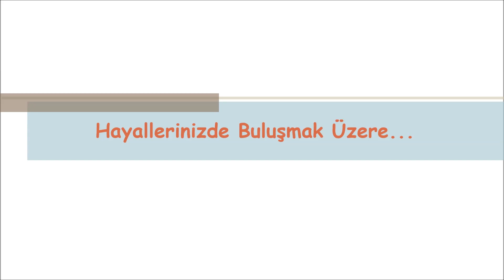Yurtiçi Kültür Turların da Yeni Bir Adres | frigtravel | (Tur Tanıtımı)